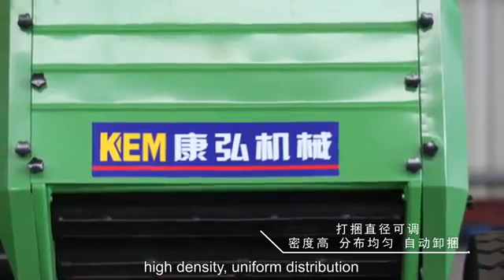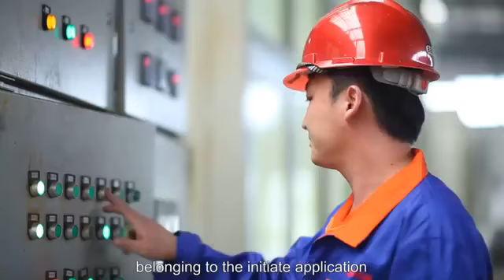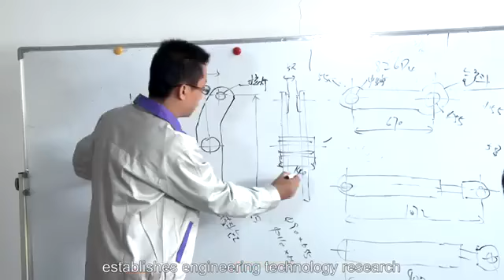VIDEO Giới thiệu nhà máy xúc lật KangHong Trung Quốc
Máy xúc lật KANGHONG có chất lượng vượt trội với thiết kế chassis tiên tiến. VietStandard là đơn vị duy nhất nhập khẩu xúc lật KANGHONG.